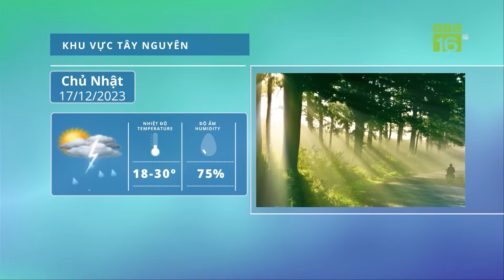Thời tiết ngày mai 17/12: Miền Bắc rét đậm, có nơi dưới 3 độ | VTC16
VTC16 | Thời tiết ngày mai 17/12: Miền Bắc rét đậm, có nơi dưới 3 độ
Trong đợt không khí lạnh này nhiệt độ thấp nhất về đêm và sáng sớm ở trung du, đồng bằng Bắc Bộ và Bắc Trung Bộ phổ biến từ 11-14 độ, khu vực vùng núi Bắc Bộ phổ biến 7-10 độ, vùng núi cao có nơi dưới 3 độ. Ở Bắc Bộ và Bắc Trung Bộ trời rét đậm, vùng núi Bắc Bộ rét hại.